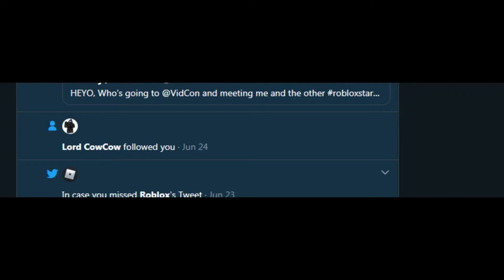Greenlegocats123 Followed me on Twitter!